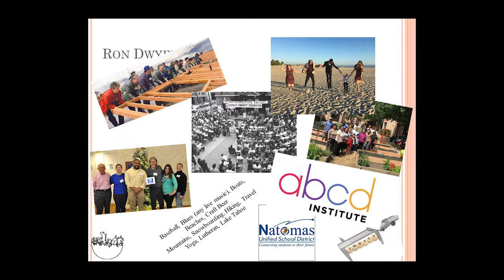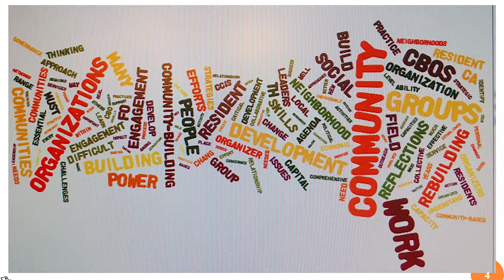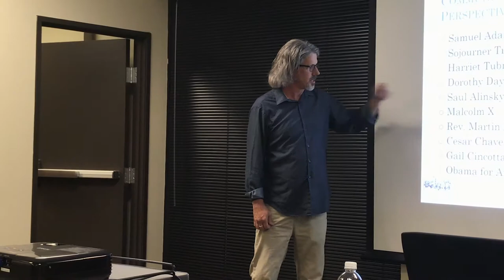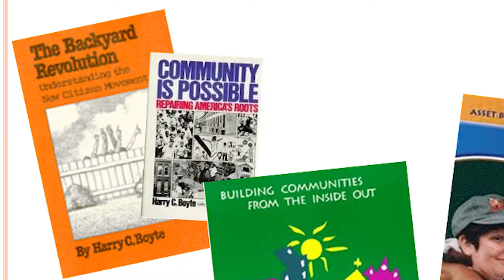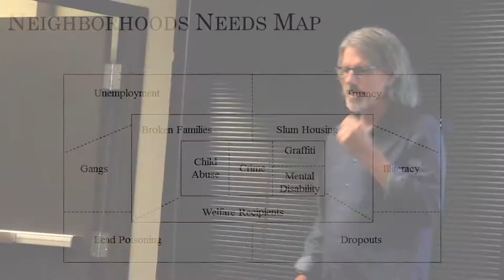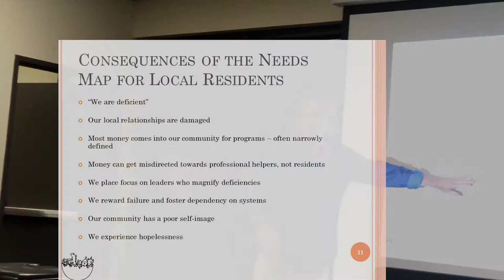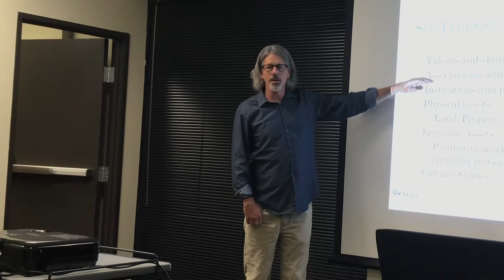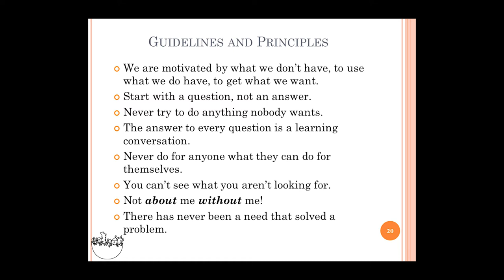Asset-Based Community Development (ABCD) Overview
MLK365's Social Justice Leadership Cohort Meeting: May 8, 2017.

Ron Dwyer-Voss with the Pacific Community Solutions will conduct a primer on asset-based community development (ABCD).  As we've seen in the Montgomery, Selma and Birmingham campaigns for civil rights, community organizing was the real difference maker.  Without the hard-work of community organizing, there is no movement, only a spark, a moment and a few glimmering personalities. Behind every good movement is the strategic efforts of people organizing people.